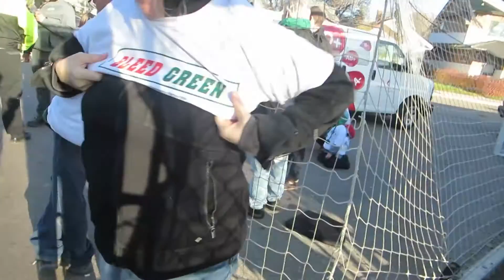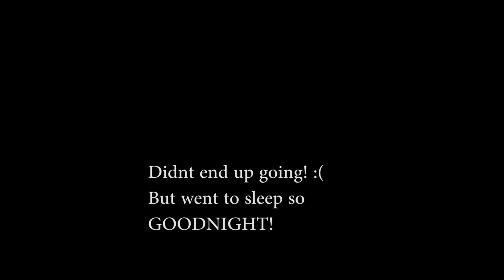HOLDING CANADA FLAG FOR RIDERS!!? (10.24.15 - Day 114)